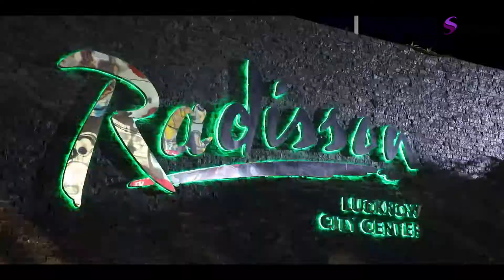1st Birthday of DEVANGINI